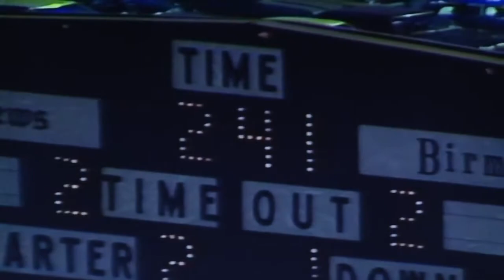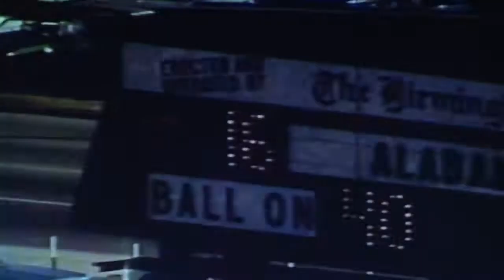1972 Alabama Game "Punt Bama Punt" (Auburn's Greatest Games Volume 1)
1972 Alabama Game "Punt Bama Punt" (Auburn's Greatest Games Volume 1)